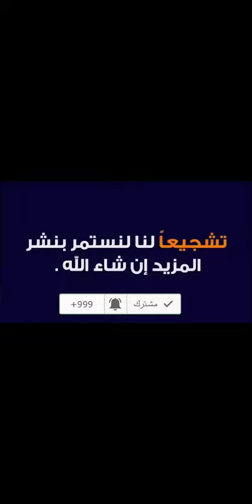ريناد تشاركنا أجمل قطع الأزياء التي اقتنتها من متجر Shein شي إن باستخدام كود الخصم (ZOOM15)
كود الخصم:
ZOOM15
لين مرجان تستعرض أحدث قطع الأزياء المتاحة بشكل حصري على متجر شي إن Shein - كود الخصم (ZOOM15)

ريم النجم تخطف الأنظار بعدد من الإطلالات المميزة من متجر شي إن Shein - كود الخصم (ZOOM15)

إسراء تشاركنا حيلة مميزة لتنسيق هذا القميص العصري من متجر شي إن Shein - كود الخصم (ZOOM15)

رولا تشاركنا مجموعة جديدة من الإطلالات الساحرة المتاحة على متجر شي إن Shein - كود الخصم (ZOOM15)

احصلي على أحدث إطلالة للفلوجر خولة المراغي لخريف 2020 من متجر شي إن Shein - كود الخصم (ZOOM15)

طرحت ريناد لمتابعيها كود خصم ريناد متجر شي إن "ZOOM15" الذي يوفر الخصومات لجميع منتجات متجر شي إن، وأيضًا شاركتهم ما قامت بشرائه مؤخرًا من متجر شي إن الالكتروني والذي تمثل في "تي شيرت، فستان، تنورة وتوب".

العصري والجديد من متجر شي إن بأقل الأسعار

متجر شي إن يطرح أقل الأسعار من بين المتاجر الالكترونية المهتمة بطرح الأزياء، فهو:

• يوفر كافة الأذواق من الاستايلات المختلفة، فمن خلال متجر شي إن ستحصلون على الموديلات وحتى المحتشمة وحتى ما تتناسب مع المقاسات الكبيرة.

• بالنسبة للخامة فما من بلوجر قام باقتناء منتجات شي إن إلا وأبدى إعجابه بالخامة، ومن خلال آراء الزبائن السابقين الموجودة بأسفل كل قطعة سيكون من السهل التعرف على خامة القطعة وقياسها.

• هناك تصنيفات عدة تتعلق بالسعر، المقاس، اللون، الموديل وغيرهم مما يسهل الوصول للمنتج محل البحث بشكل سريع.

متجر شي إن أيضًا يوفر خدمة التوصيل السريعة لا تتجاوز أكثر من 7 أيام، لا يفاجئ العميل بأسعار أخرى تتعلق بالشحن أو الجمارك، فما تم إبلاغ العميل به من سعر يقوم بدفعه فقط.